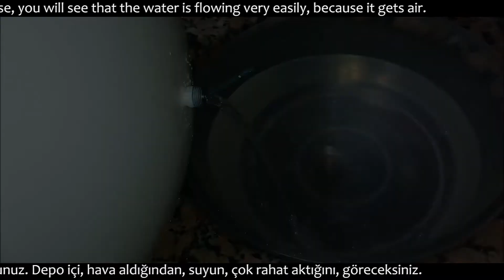Tek Girişli Su Tankından (Deposundan) Daha Kolay Su Nasıl Boşaltılır?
Tek girişli su deposu içinden, su boşaltmakta, zorlanıyorsanız vidyo da ki işlemi yapınız. Depo girişine sığacak, pipet ya da hortum boru bulunuz. Depo girişinden pipeti sokunuz. Depo içi, hava aldığından, suyun, çok rahat aktığını, göreceksiniz.